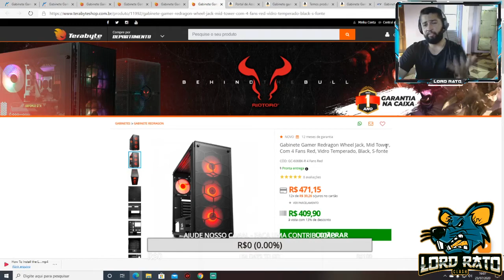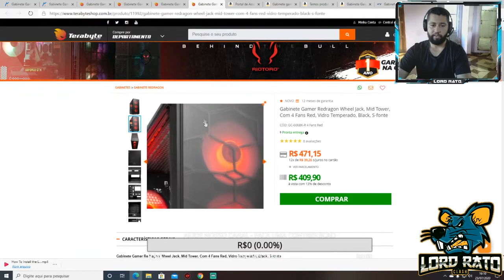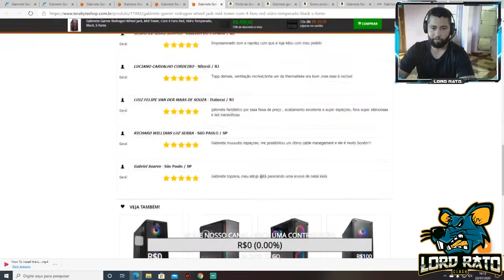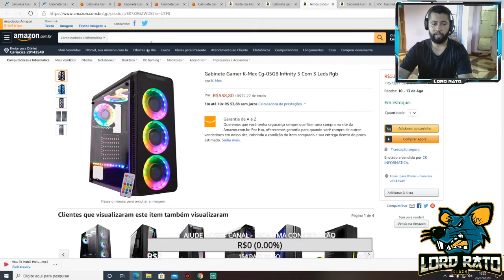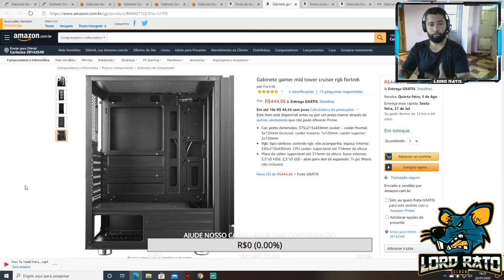COMO ESCOLHER UM GABINETE GAMER ATÉ 450 REAIS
Gabinete Gamer 1

Gabinete Gamer 2:

Ou picpay.
para me pagar com PicPay.

MEU PC:
RYZEN 5 1600AF 16GB 2666 GLOWAY MEMORIA
RX 580 8GB GIGABYTE GAMING
PLACA MAE: AB350 GIGABYTE